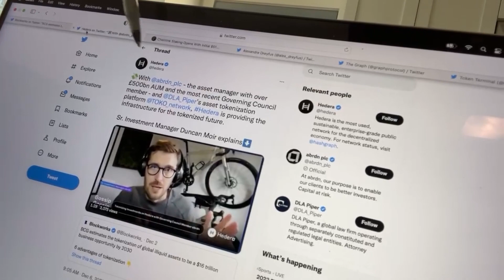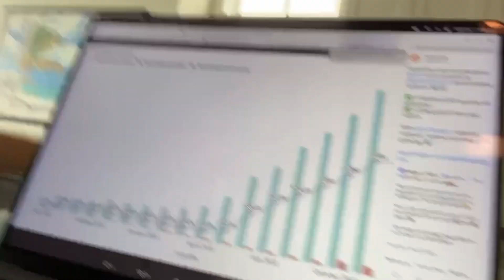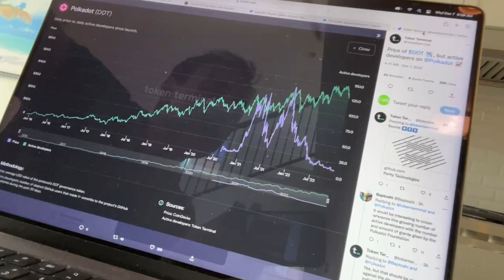🚨CRYPTO NEWS DAILY - EP.255 - HBAR | LINK | CHZ | GRT | DOT